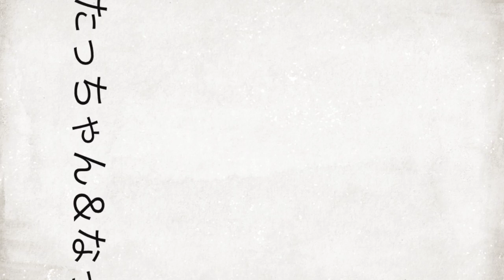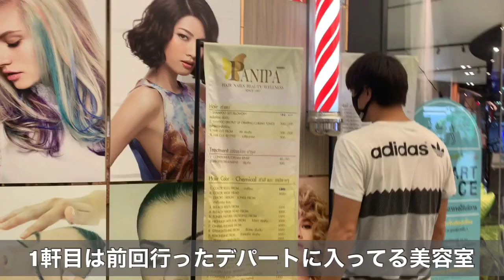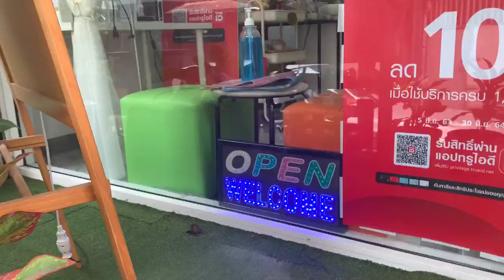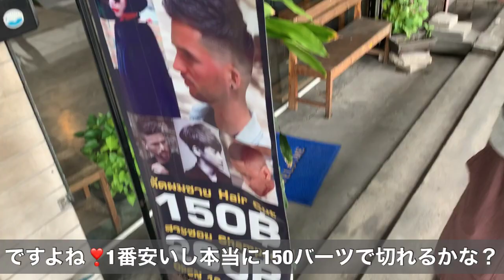サッカー選手と嫁とタイ【日常Vlog#103】2度目の挑戦はさらに激安なタイのローカル美容室！！写真を見せイメージはばっちり伝えました…が⁉️😱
質問コーナーへの匿名質問はこちら💁‍♀️
コメント欄にも質問待ってます💕

こんにちは！

サッカー選手⚽️DF 坂井達弥(たっちゃん)
Football player⚽️DF Sakai Tatsuya(we call tacchan)